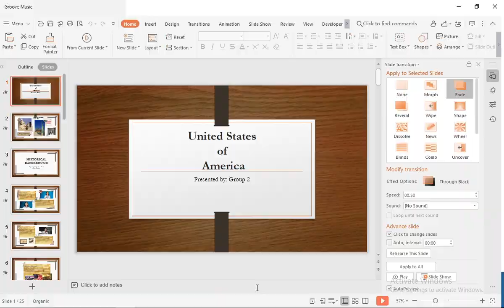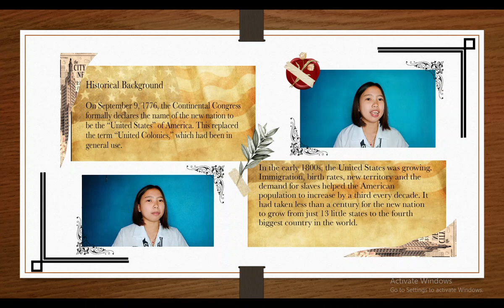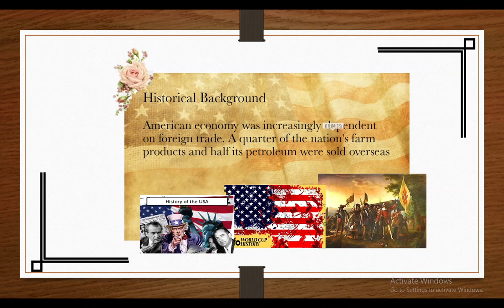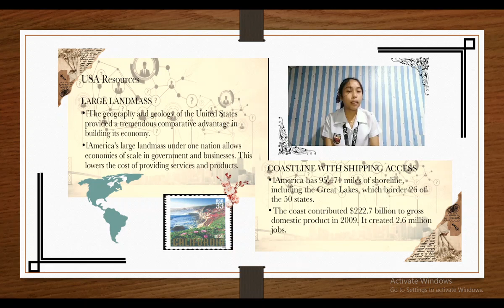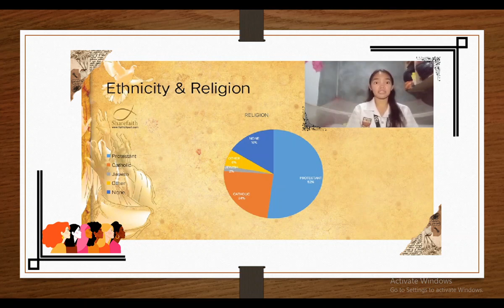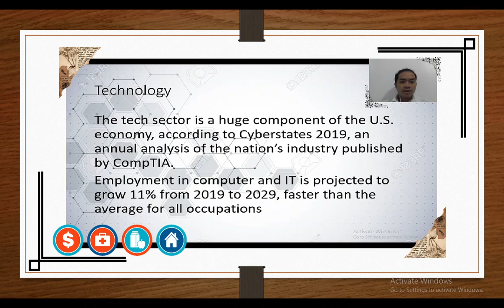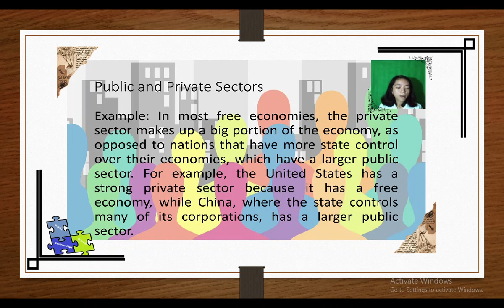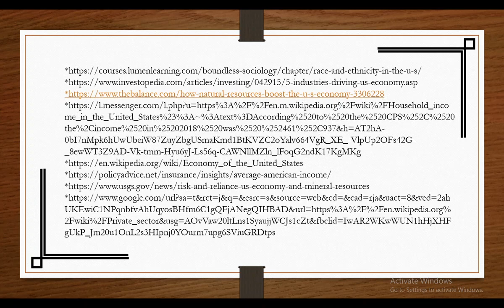UNITED STATES OF AMERICA (Group 2)